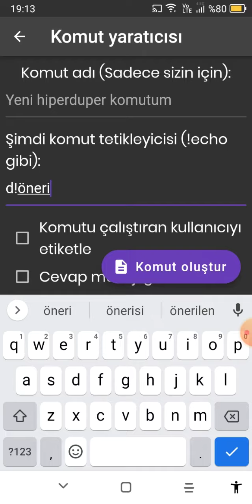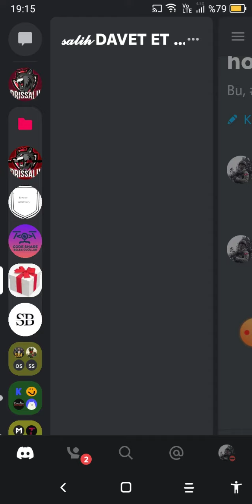BDFD Dm Öneri Komutu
Kod discord sunucumda herhangi bir sorun olduğunda Discord sunuma yazın